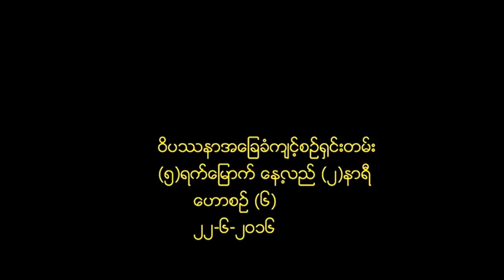2nd timer 2016 June ေဟာစဥ္ ၆